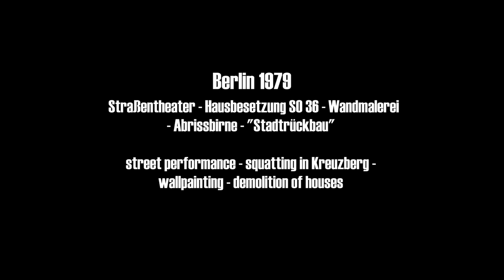Berlin 1979 - Straßenkunst - Hausbesetzung - Wandmalerei - Abrissbirne - streetart - squatting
Berlin am Ende der 70er Jahre, Kreuzberg SO 36. Wir sehen eine Art Straßentheater eines Duos "forbidden fruit", werden Zeuge eines entstehenden Wandgemäldes in einem Hinterhof. Die Künstler sollen Giaqumeli brothers geheissen haben. Szenen von der Görlitzer Strasse zeigen ein besetztes Haus und schließlich sehen wir längere Aufnahmen einer Abrissbirne in Aktion. Stadtrückbau nannte man das damals.

Berlin at the end of the 1970s with snapshots of a street perfomance by a couple called "forbidden fruit", then we see a huge wall painting in a backyard by the Giaqomeli brothers, scenes from a squatted building and finally the wreckage of old buildings. requests